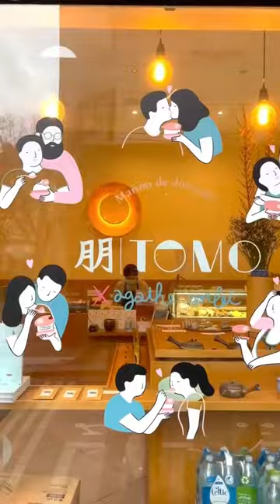😱Des pâtisseries japonaises à Paris ? chez Tomo 📍11 Rue Chabanais 75002